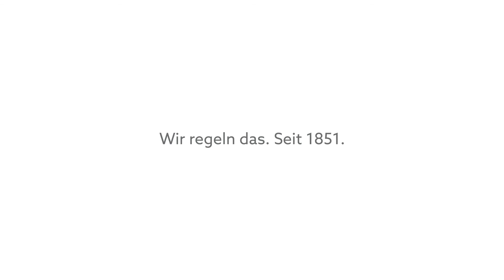Oventrop Unibox für Flächenheizungen (deutsch)